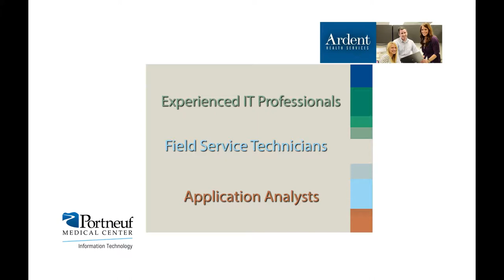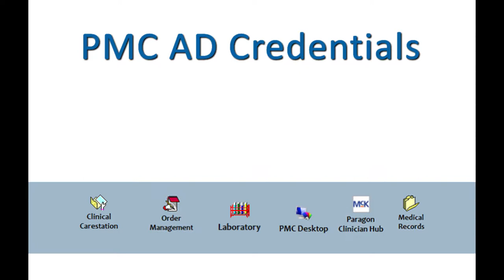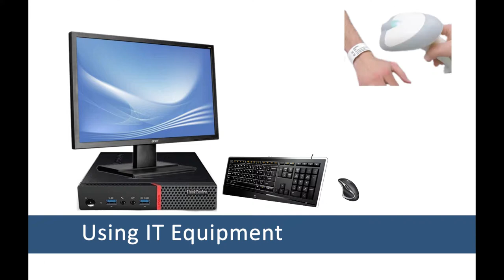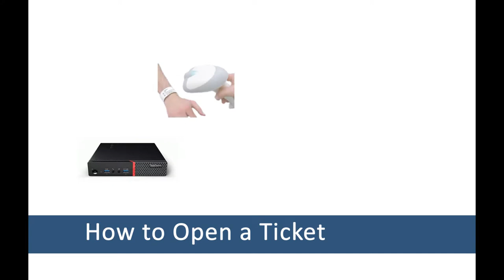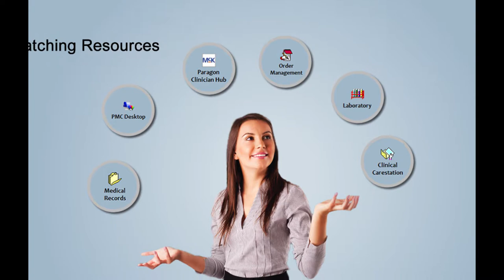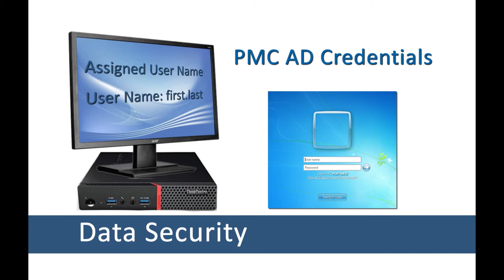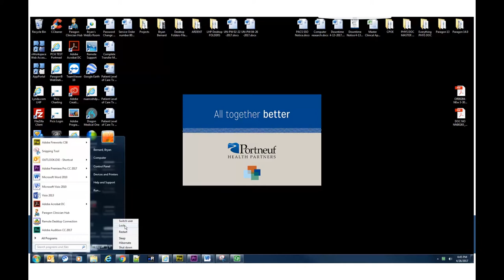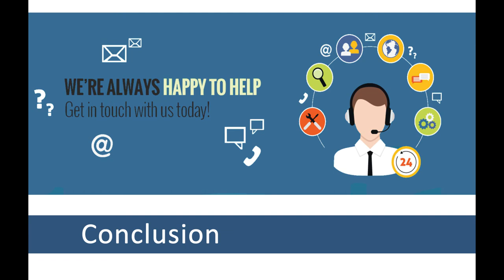IT NEO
IT at PMC